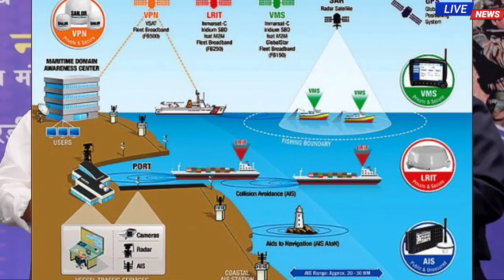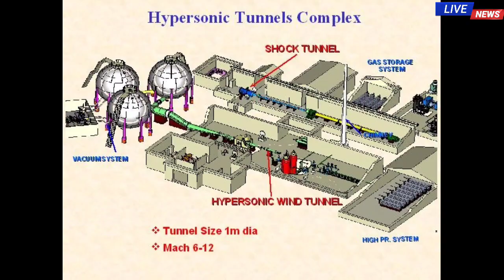Defence Update : DRDO Hypersonic Test Facility | XRSAM Trails | Astra Delivery | ATAGS Test .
Indian Defence News Headlines on Today's "Indian Defence Updates” episode 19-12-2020

1. XRSAM : India’s Next Generation Long Range Air Defence system to start developmental & engineering trials in 2021.

2.ATAGS Best Howitzer In the world, No Need for imports in this category : ATAGS Director.

3. Israel will provide whatever friend India needs : Israel Ambassador Ron Malka : 16479 Negev Delivery , Heron Upgrade.

4.Today, during the DRDO award ceremony Hon'ble RM handed over indigenously developed three DRDO systems to the Armed Forces.

5.Raksha Mantri rajnathsingh  inaugurates the indigenously developed Advanced Hypersonic Wind Tunnel (HWT) test facility today at Hyderabad

6. Vipin Rawat on Indian forces theatre command.

About : ' THE ANGRY INDIAN ' is a very dedicated and professionally operated YouTube Channel that brings you the latest daily updates related to Indian defense and latest technology news of Indian Army, Indian Air force, Indian navy

WHOMSOEVER IT MAY CONCERN Most of the pictures clip or BGM included in the Video Belongs to their Respected Owners and we do not claim rights...but under this⏬ we are using them 🤝 DISCLAIMER: UNDER SECTION 107 OF THE COPYRIGHT ACT 1976, ALLOWANCE IS MADE FOR "FAIR USE" FOR PURPOSES SUCH AS CRITICISM, COMMENT, NEWS REPORTING, TEACHING, SCHOLARSHIP, AND RESEARCH. NON-PROFIT, EDUCATIONAL OR PERSONAL USE TIPS THE BALANCE IN FAVOR OF .